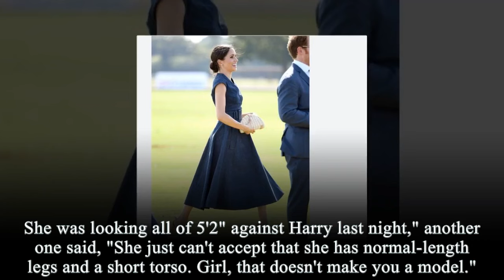IRONIC! Carolina Herrera Humiliated Meg By Posting Pic Meg Using Brand's Fake Cape Coat On IG Story